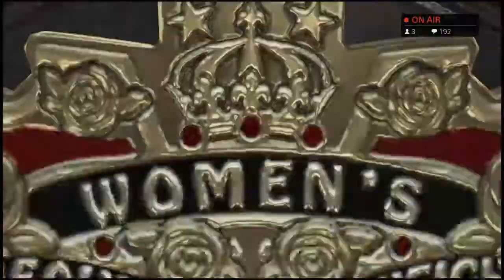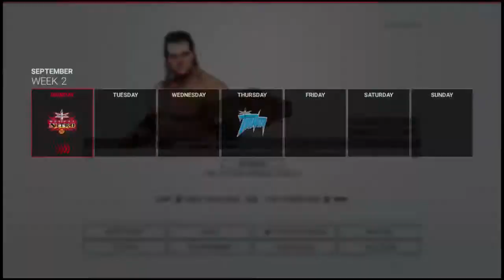WCW UNIVERSE MODE YEAR 3, EPISODE 16 (WWE 2K19) (PS4)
*Originally streamed on January 22nd, 2021*

ORIGINALLY STREAMED ON MY TWITCH, FOLLOW TO CATCH THEM LIVE
MY